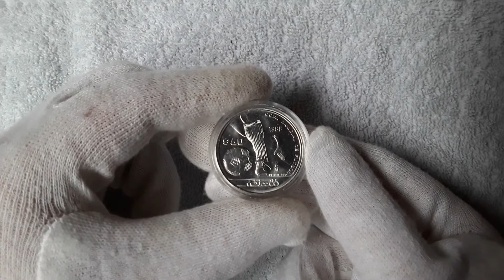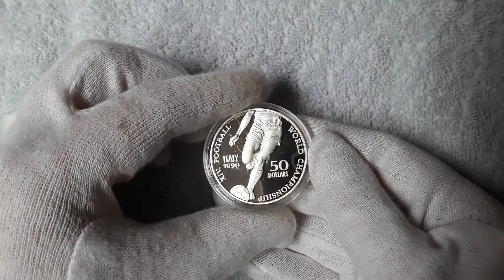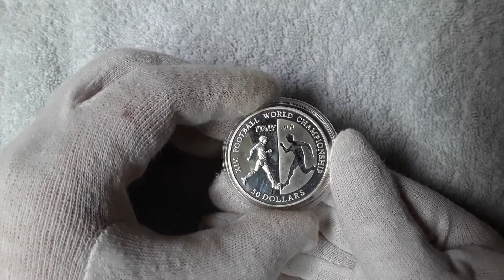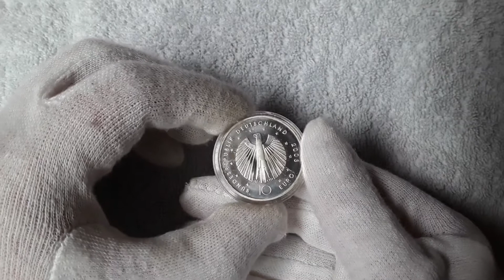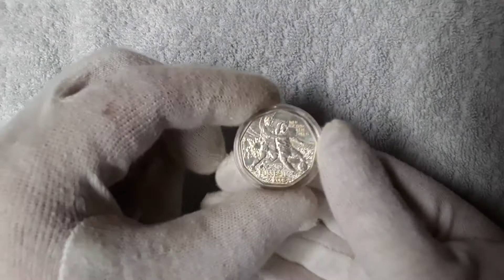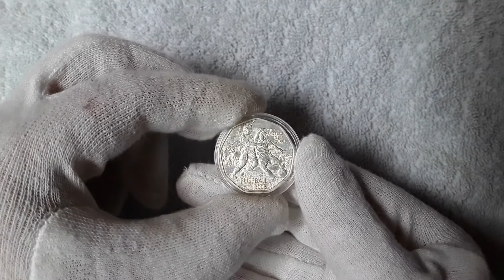Silver coins from around the world FIFA World Cup-UEFA European Cup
My silver coins from around the world for the FIFA World Cup and the UEFA European Cup.

Timestamps:
00:08 World Cup 1986 in Mexico
01:47 World Cup 1990 in Italy
02:36 World Cup 2006 in Germany
04:39 European Cup 2008 in Austria and Swiss
05:09 European Cup 2016 in France